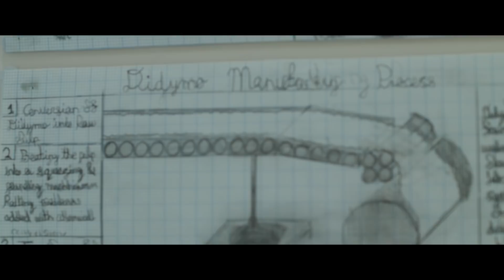Welcome to Loading Docs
What Logan Did, 2018.

A tenacious young inventor, Logan Williams (Ngāi Tahu), concocts an ingenious scheme to battle the invasive algae didymo killing New Zealand’s rivers.

Posing a massive threat to native wildlife and a river’s fragile ecosystem, didymo (discovered in New Zealand in 2004) has now infested many of the South Island’s most iconic rivers (including the Rangitata and the Tekapo).  Just a single drop of infected water or plant fragment can spread the algae - didymo kills rivers.

Angered at seeing his beloved waterways decimated by this ‘rock snot’ and frustrated by the apparent lack of action by ‘the authorities’, Logan Williams, a 22 year old scientist, inventor and entrepreneur from Timaru, has taken matters into his own hands.

Director/producer: Jane Mahoney
Producer: Josie Cox